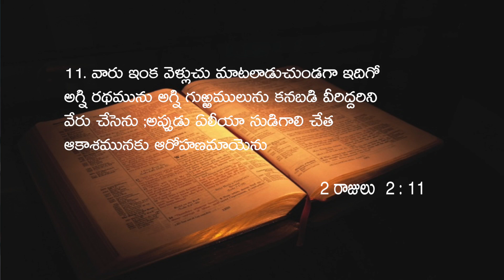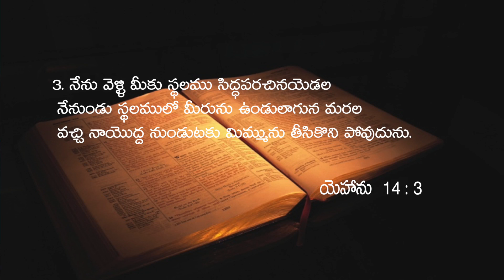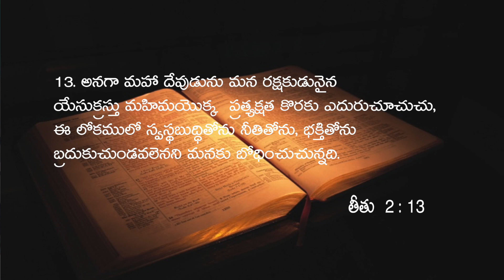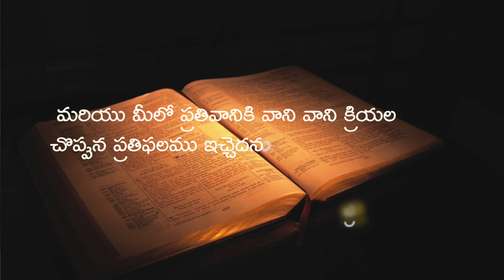సలాత్ ( ఆశీర్వాద) సలాం || 25-11-19 Message By Rev.J.Samuel Kiran